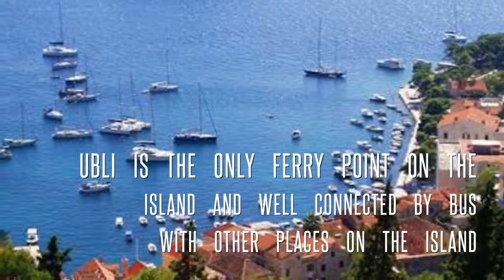Lastovo Island The Colour full Island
Croatian Natural beauty, untouched and colourful,